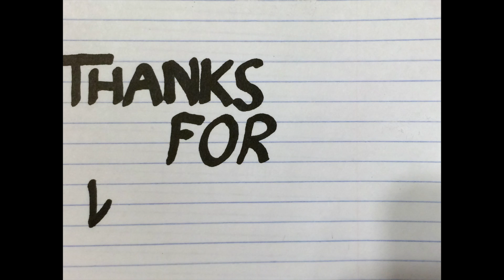Stop-Motion Short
This is my first stop-motion movie ever, and I know it has some flaws. I'll definitely improve upon those on my next project